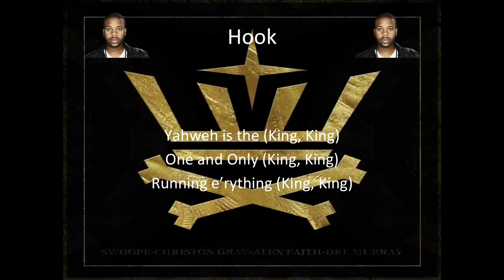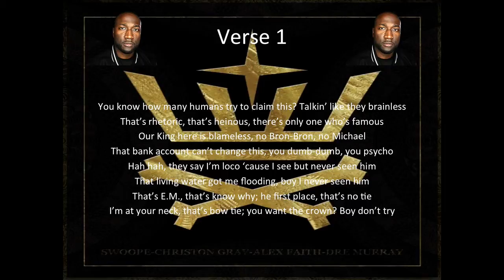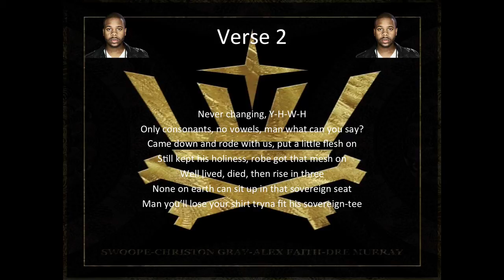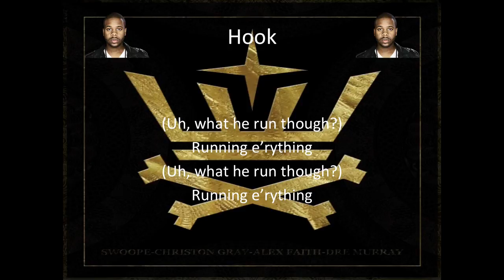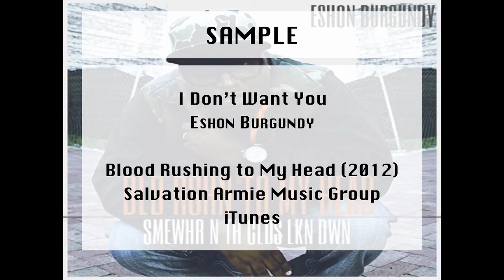W.L.A.K. - Yhwh (feat. Swoope & Dre Murray) - LYRICS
W.L.A.K. - Yhwh (feat. Swoope & Dre Murray) - W.L.A.K. (2013)
Song purchased from iTunes

Sample:
Eshon Burgundy - I Don't Want You - Blood Rushing to My Head (2013)